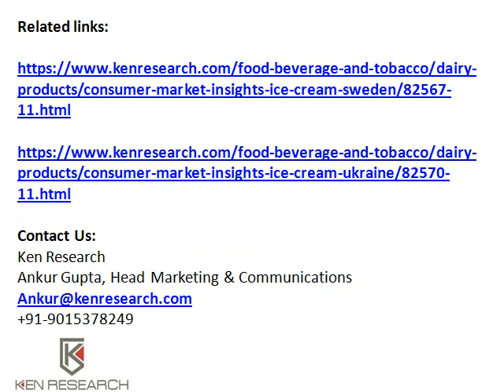Global Ice Cream Market | Ice Cream Market Size | Market Growth | Ken Research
The market is led by the Artisanal Ice Cream category in value terms, which is also forecast to witness the fastest value growth during 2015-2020.